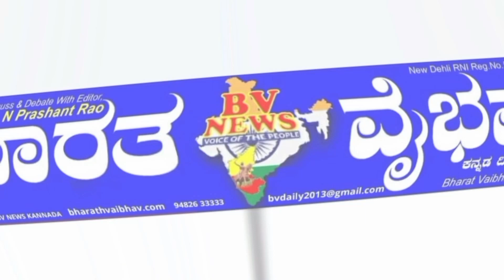Turuvekere ತುರುವೇಕೆರೆ: ಮುತ್ತುಗದಹಳ್ಳಿ ಗ್ರಾಪಂ ಅಧ್ಯಕ್ಷರಾಗಿ ಬುಡೇನ್ ಷರೀಫ್ ಅವಿರೋಧ ಆಯ್ಕೆ